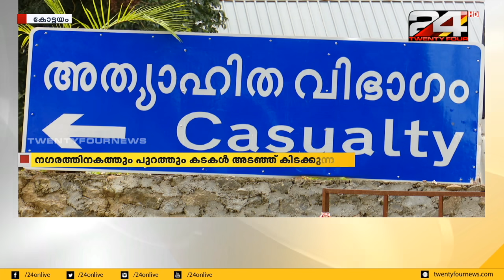കോട്ടയത്ത് ചുമട്ട് തൊഴിലാളികൾക്ക് രോഗം ബാധിച്ചതിൽ ആശങ്ക| 24 NEWS HD